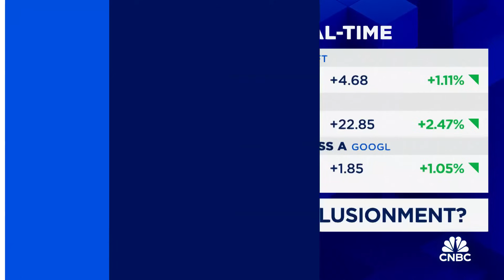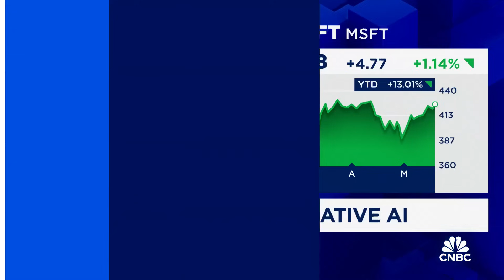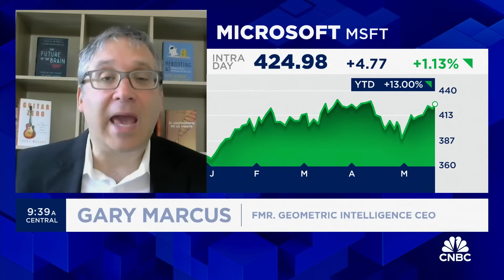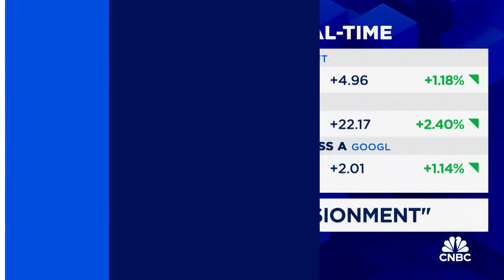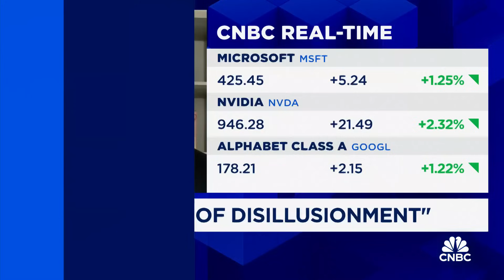We're 'at least a decade away' from solving AI, says NYU Professor Gary Marcus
Gary Marcus, New York University professor emeritus, joins 'Squawk on the Street' to discuss artificial intelligence implications, the future of generative AI, investor decisions, and more.